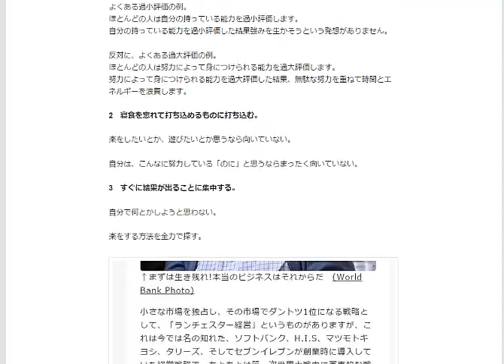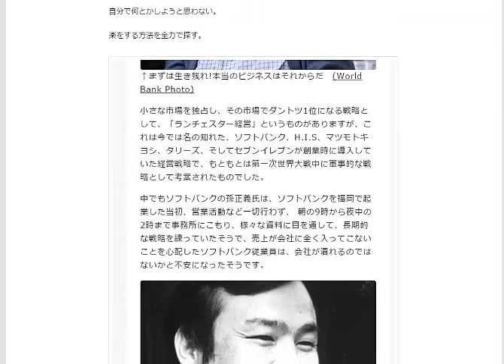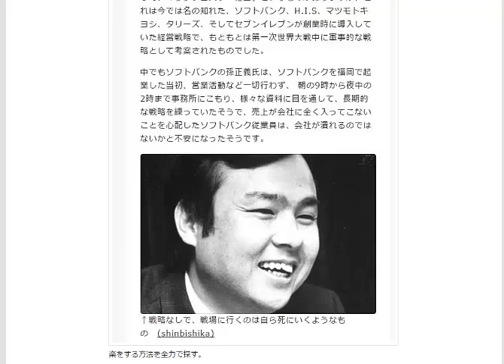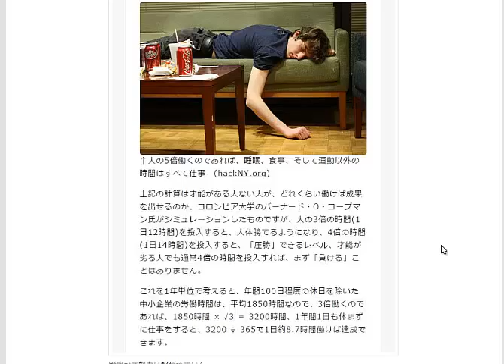楽に稼ぐ3つの秘訣 輸出ノウハウ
1日10分で月10万を稼ぐ！amazon輸出ビジネスがわかる無料セミナー